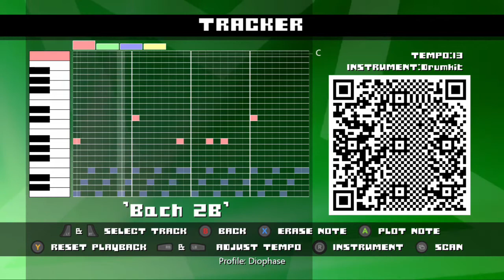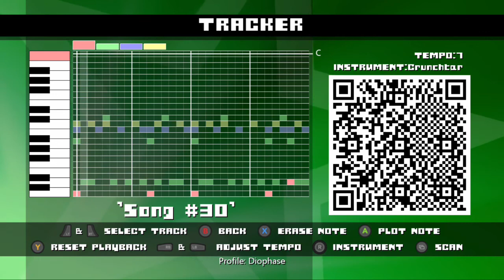IDiophase - Beats By Dio | PT2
Some beats may be different from the original versions on this channel. also,
Chapters
Song 26: 0:00
Song 27: 0:39
Bach 2: 1:14
Bach 2 Alt: 1:43
Betoken: 2:10
Song 30: 2:34